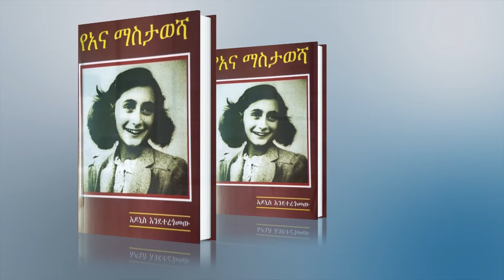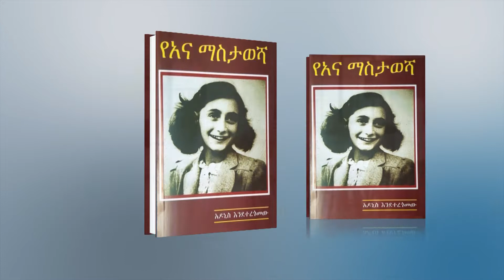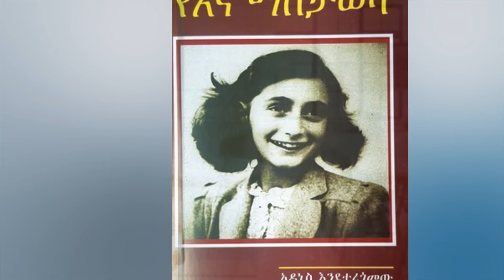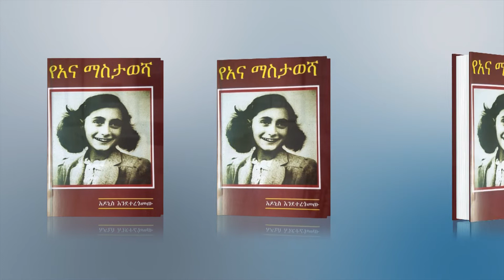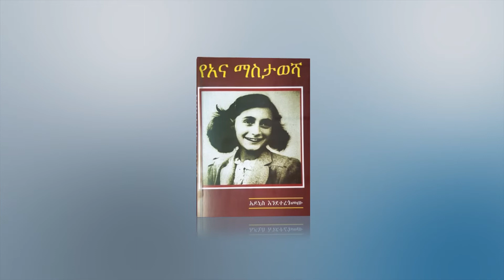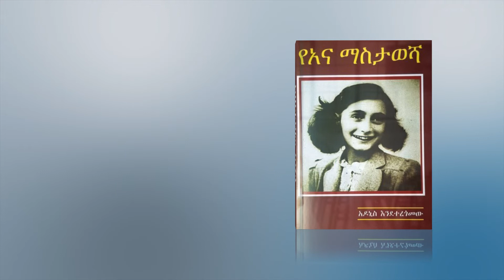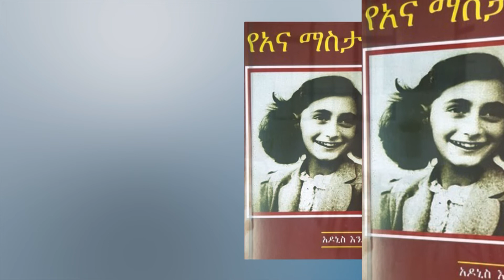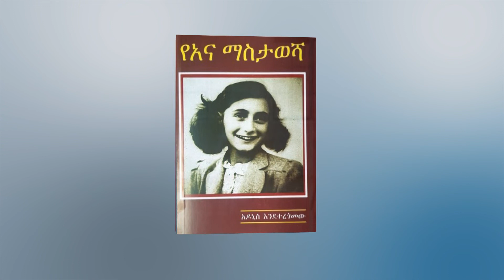Ahadu TV :የአና ማስታወሻ ክፍል 13 l Ethiopian Narration Anne Frank The Diary of a young girl Part 13